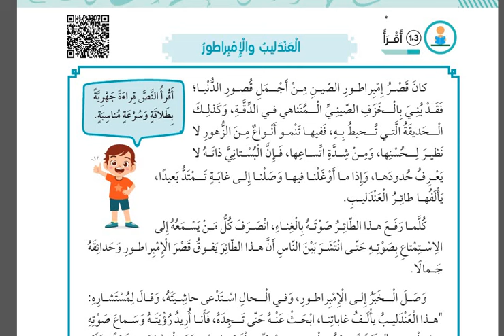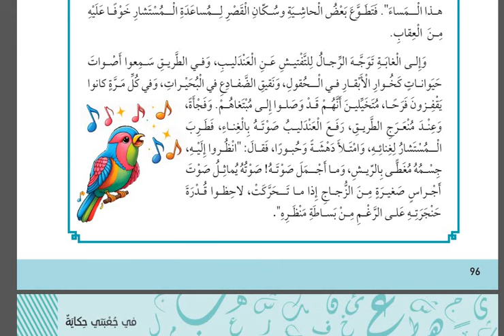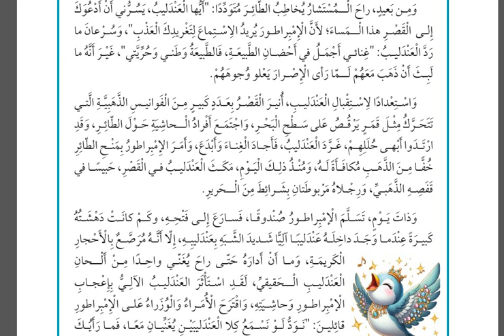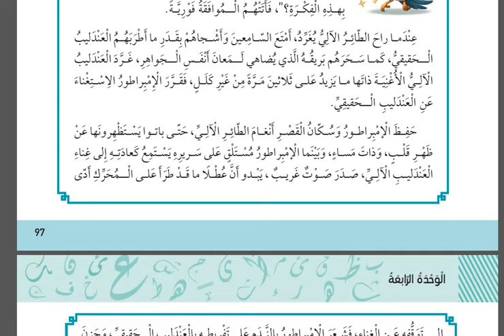قراءة العندليب والامبراطور عربي صف خامس كتاب الطالب منهاج جديد صفحة ٩٦ الوحدة الرابعة